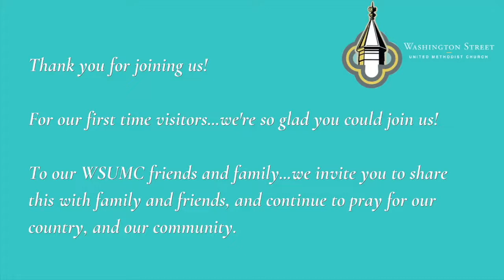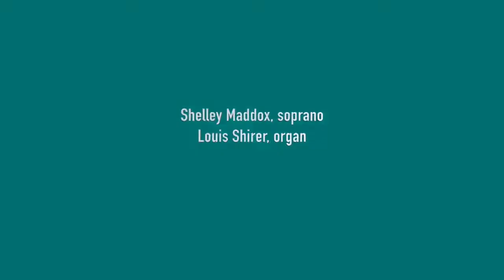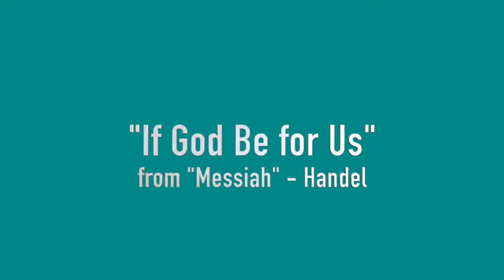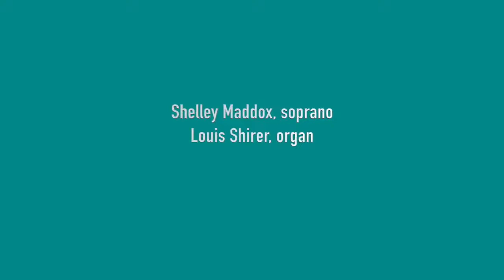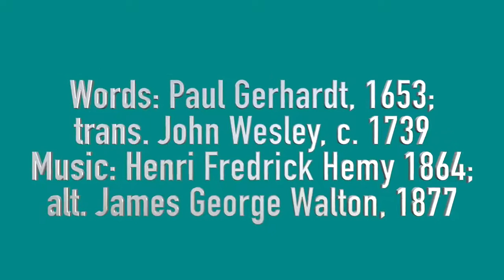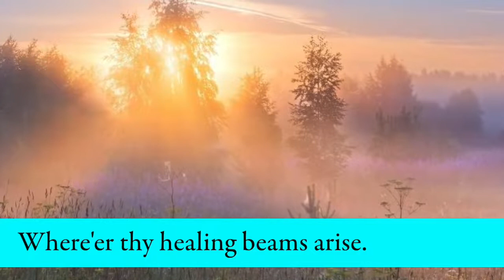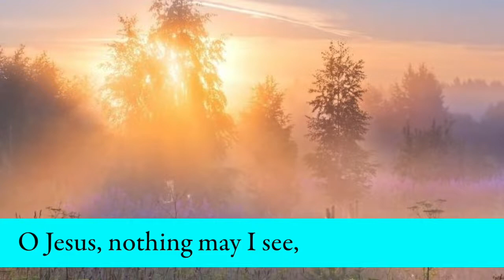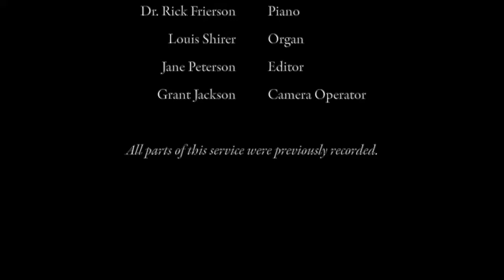Sunday, July 26, 2020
Sunday, July 26, 2020. WSUMC, 1401 Washington St., Columbia, SC 29201.